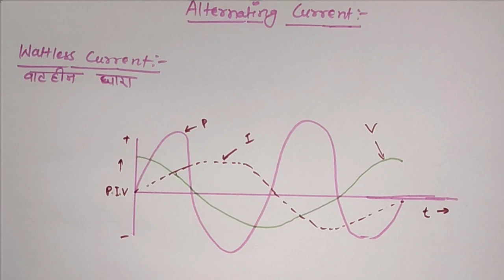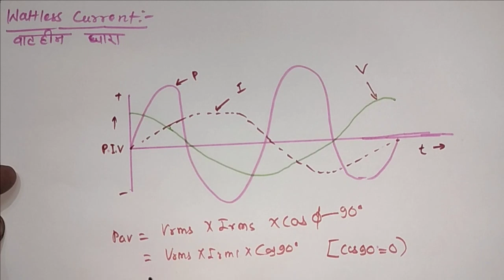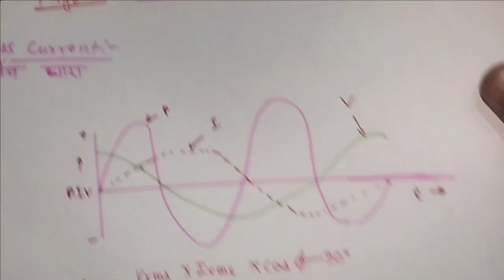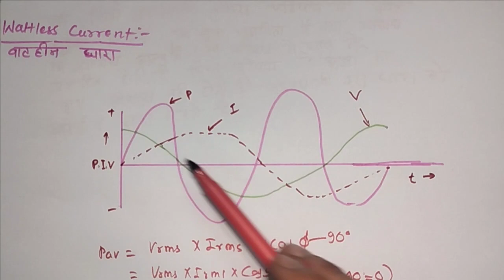Wattless Current | Alternating Current | 12th CG Board Physics